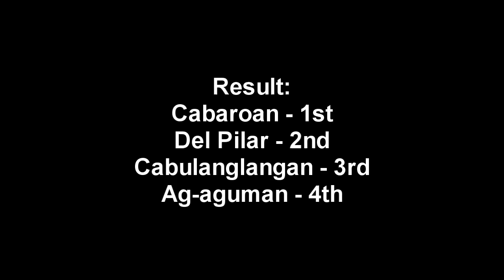Tagudin Basketball Eastern Conference 2009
Tagudin Basketball Eastern Conference 2009 Championship
Camp Bunoan, Cabulanglangan, Tagudin, Ilocos Sur